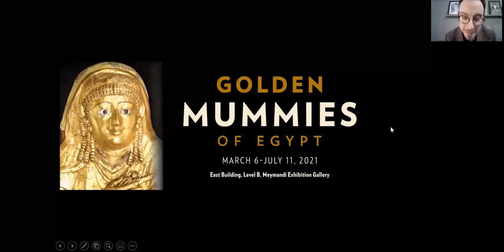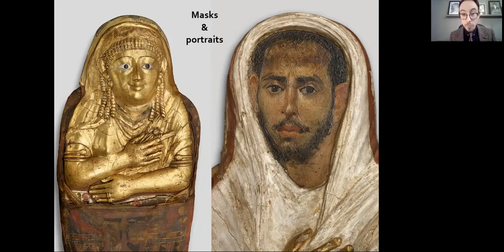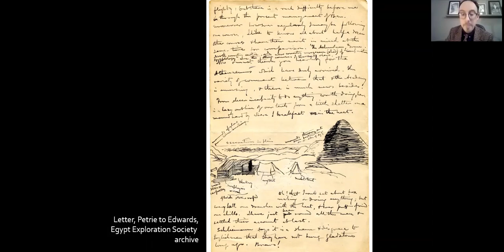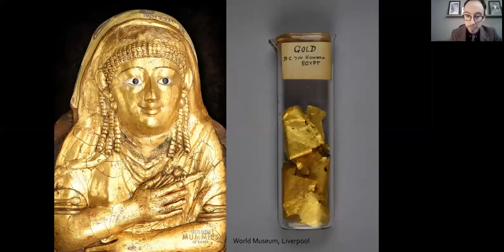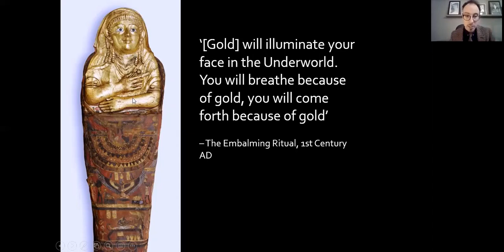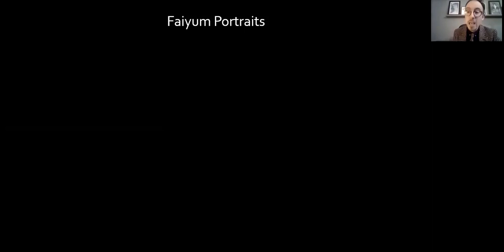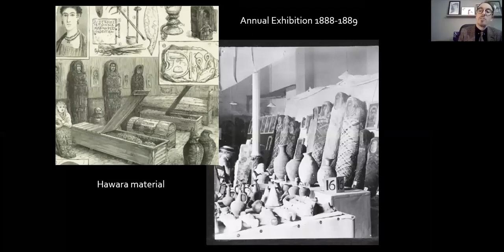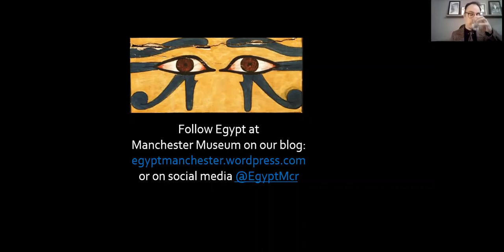Virtual Lecture with an Egyptologist: “Sex, Art, and Death in Greco-Roman Egypt”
The exhibition Golden Mummies of Egypt explores multicultural expectations for the afterlife using more than 100 objects from the Manchester Museum’s world-renowned collection. This virtual lecture by Dr. Campbell Price interrogates the functions of the exhibition objects, assessing the impact of the expectations of modern viewers and evaluating the particular seductive attraction of painted portraits and gilded mummies.